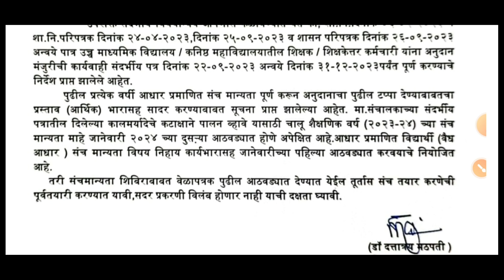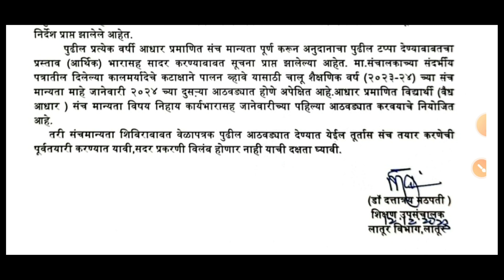संचमान्यता 2023-24 बाबतीत महत्त्वपूर्ण उपसंचालकचे परिपत्रक निर्गमित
संचमान्यता 2023-24 बाबत महत्त्वपूर्ण परिपत्रक निर्गमित
sanchmanyata 2023-24 babat upasanchalak ptr